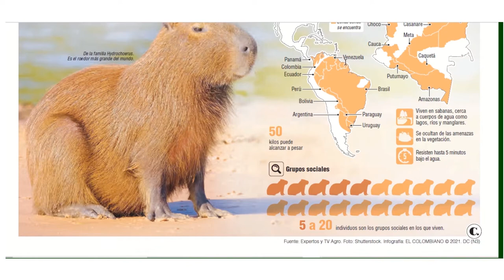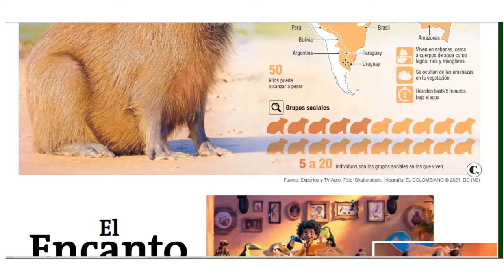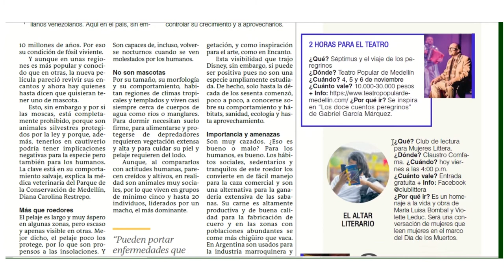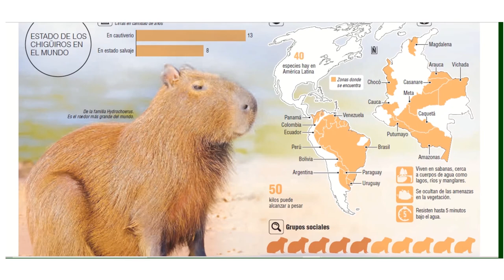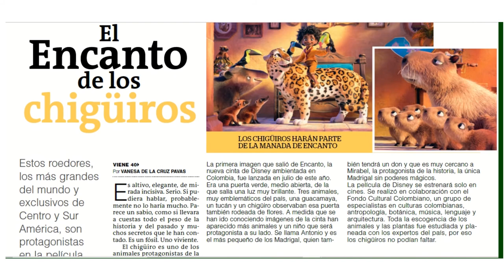El encanto de los Chigüiros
Maestros y bibliotecarios: ¡Les traemos una nueva estrategia para que compartan con sus estudiantes!

Estos roedores, los más grandes del mundo y exclusivos de Centro y Suramérica, son protagonistas en la película de Disney. Es altivo, elegante, de mirada incisiva. Serio. Si pudiera hablar, probablemente no lo haría mucho. Parece un sabio, como si llevara a cuestas todo el peso de la historia y del pasado y muchos secretos que le han contado. Es un fósil. Uno viviente.

Encuentra más sobre esta y otras estrategias en el blog de Prensa Escuela El Colombiano

Creación: María Cristina Muñoz y Deisy Barbosa.